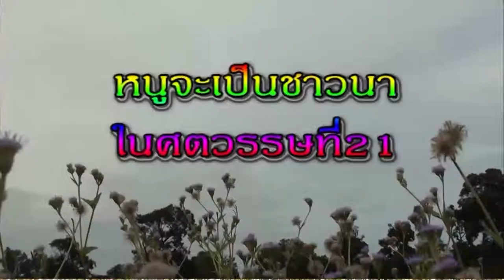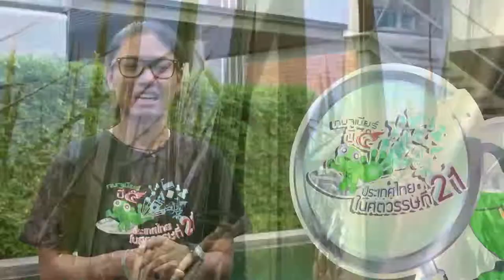กบนอกกะลา กบจูเนียร์ปี 5 on air เทป 14 เรื่องหนูจะเป็นชาวนาในศตวรรษที่ 21 โรงเรียนโพนเมืองประชารัฐฯ